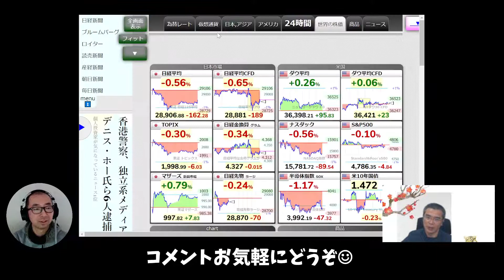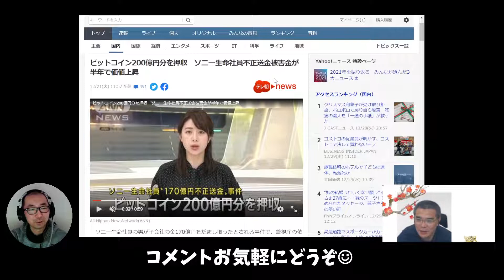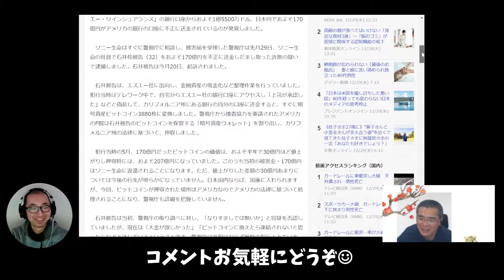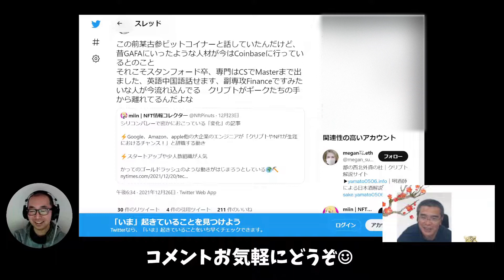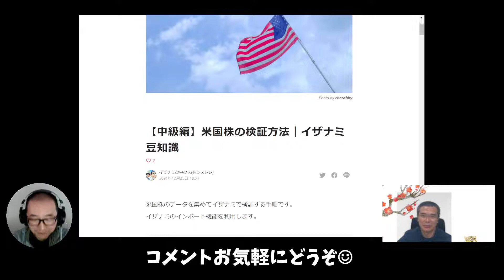金言「遊びでもしっかりとした金額をいれよ！」BATが倍になったなど景気のいい話がつづく仮想通貨界隈話【ゆるゆる相場談義】#29-09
‹内容›
00:00 仮想通貨BATが倍になったけど
01:40 税金のことは死ぬほど儲かってから考えてよし
02:28 ソニー生命のビットコイン盗難で増えて帰ってきた話
03:43 人材も仮想通貨業に流れてる噂
05:00 エンディング

‹動画内で紹介しているサイトURL›
・ビットコイン200億円分を押収　ソニー生命社員不正送金被害金が半年で価値上昇
・優秀な人材が仮想通貨界隈に流れてるという噂

ある日突然始まったこのシリーズ。

▼[ソフト]簡単操作で株システムトレードの検証/実践ができる高機能PCソフト！
株システムトレードソフト「イザナミ」

▼[ソフト]Excel上からボタン一発で正確に簡単発注！主要証券会社を完全網羅！
ワンクリック一括発注支援ツール

▼[ソフト]株探で紹介されている銘柄を簡単リストアップするアドインツール！
ワンクリアドイン「銘柄抽出」

▼[ソフト]全上場銘柄のリアルタイム株価をExcel上で確認＆CSV出力できる！

▼[ソフト]ローリスク・ハイリターンなIPO戦略のBB申込み＆当落確認がボタンひとつでOK！
らくらくIPO申込み支援ツール

▼[戦略]イザナミ対応株システムトレード戦略(ストラテジー)が続々と登場中！
トレジスタ・ストラテジーオンライン

▼[情報]ツクヨミ大内の運用レポートやイザナミ豆知識をブログで毎日更新中！
TOの株システムトレード情報局

▼[情報]「イザナミ」の使い方/ノウハウをまとめました
イザナミ豆知識(note)

▼[情報]株システムトレードに関する有益な情報をメールマガジンで無料配信中！
株システムトレードの始め方講座

▼[動画]「イザナミ」の操作方法をマスターできる動画講座！
短期集中！株システムトレードマスター講座

▼[DVD]定期的に開催している人気セミナーをDVD化！
初めての株システムトレード実践セミナーDVD

▼[情報]人気サイト「株探」でツクヨミ大内へのインタビュー記事掲載中！
スゴ腕トレーダーの日常 投資上達のヒントを探せ

▼[マンガ]あの坂本タクマ先生による株システムトレードマンガ＆コラム掲載中！
全シ連 ～我ら全国システムトレード勉強会連合東北支部～

テスタさんインタビュー記事が超人気！
　2014年4月12日 5億突破時

▼[動画]イザナミ開発陣の株トークが満載のニコニコチャンネル！
株システムトレード情報局(ニコニコ版)

▼[情報]シストレをやるうえで、ぜったいに必要なノウハウを厳選したMONEZineでの連載記事
株システムトレード実践講座